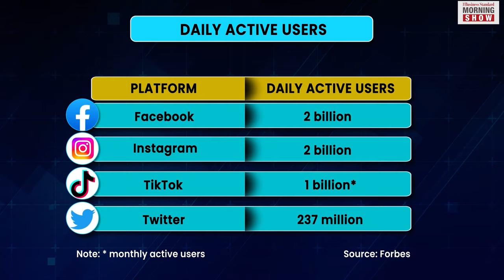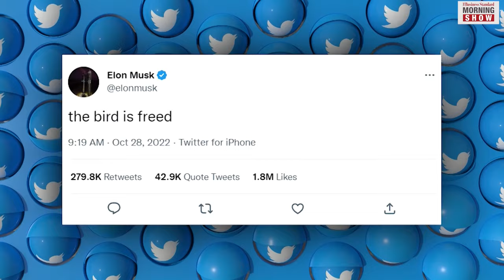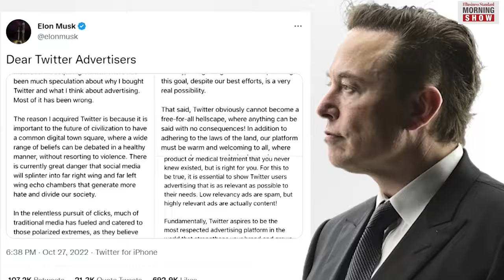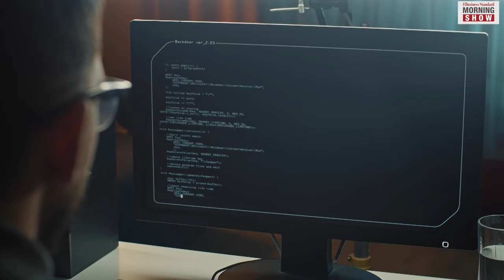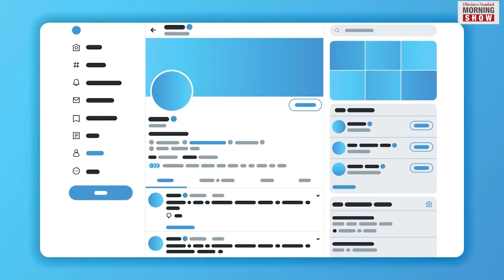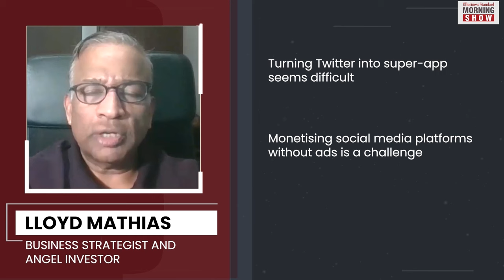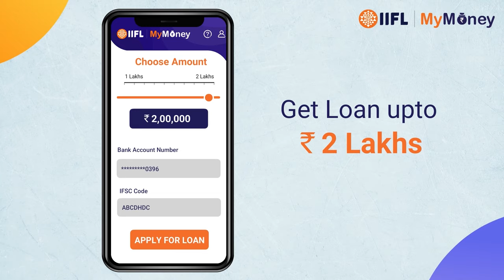How will Elon Musk’s takeover of Twitter change the public square?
Elon Musk finally entered the Twitter headquarters in San Francisco last week, pulling off a difficult feat. Here’s an analysis of how Twitter will transform under Musk in the days to come?